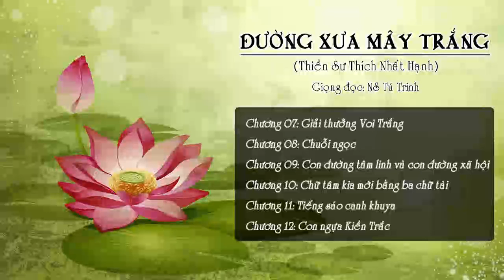Phật Giáo - Đường Xưa Mây Trắng ( Thích Nhất Hạnh ) - Chương 7 đến 12 - NS Tú Trinh và Khánh Hoàng